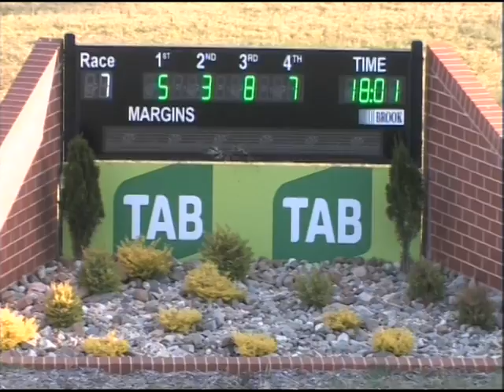Canberra 11122016 Race 7